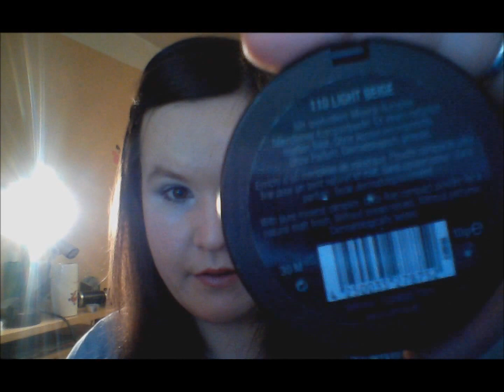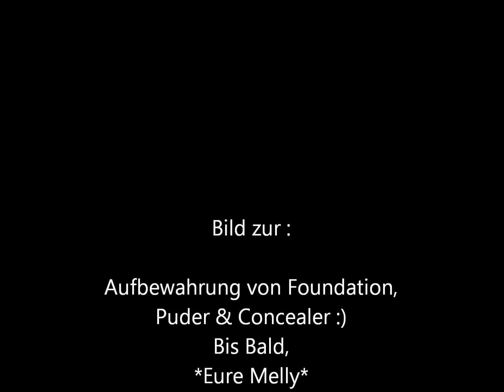Schublade 4: [aktualisierte Schminksammlung] Foundation,Puder & Concealer!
- - - - - - - - - - - - !!! Ich Bin Informativ !!! - - - - - - - - - - - - - - -

      -  der vierte Teil der Schminksammlung
      -  jetzt gibts die Foundation,Puder & Concealer
         die ich so besitze
      -  versucht so kompackt und dennoch ausführlich
         wie möglich auf jedes einzelne Produkt einzugehen
      -  Bild zu der Schubladen Aufbewahrung, wieder am Ende des
         Videos

         Fragen,Anregungen,Wünsche ?!
         hinterlasst es mir in den Kommentaren :)

         Viel Freude,

        *Eure Melly*